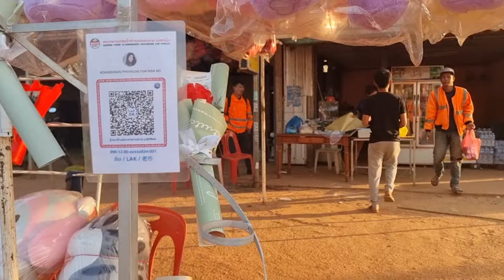iab yuav hluas nraug nplog li khoob los ua kev zoo siab rau wb tus me nyab